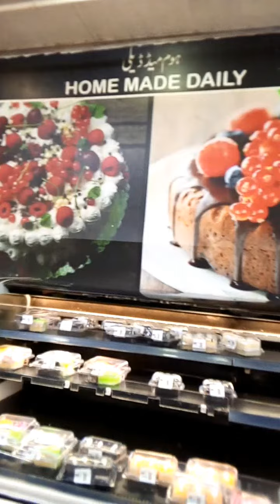paratha# spaghetti # cakes bakery items# juices# chocolates# fruits# vegetables# sh /IAANBS world 🌍